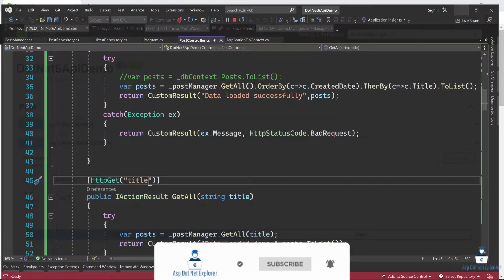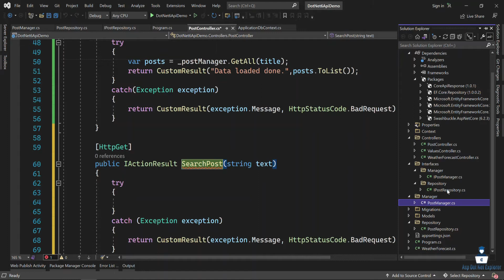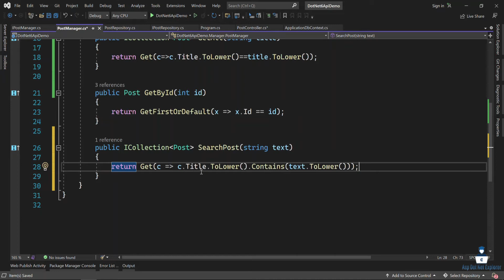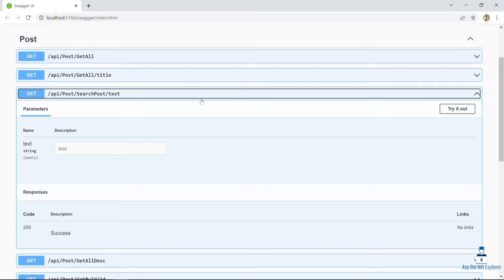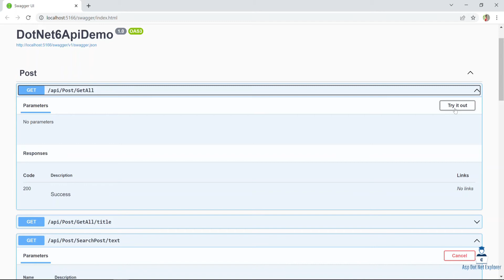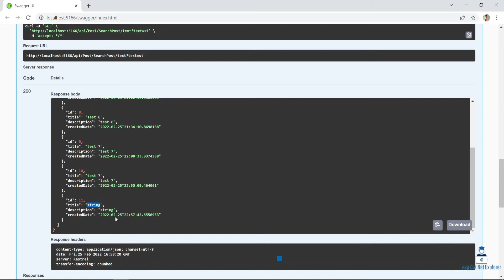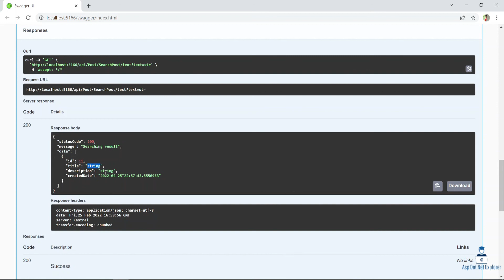Filtering Data with Contains a String value in ASP.NET Core 6 Web API using Entity Framework Core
Welcome all in this new .NET 6 Rest API course, In this video I am going to discuss about Searching | Filtering Data with Contains a String value in ASP.NET Core 6 Web API using Entity Framework Core. You will learn how to filter list with LINQ Where.